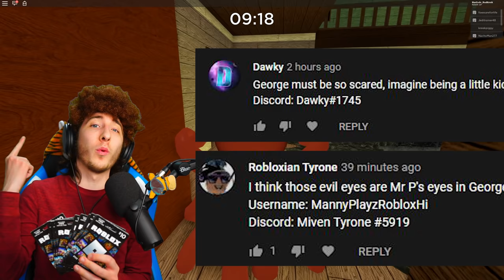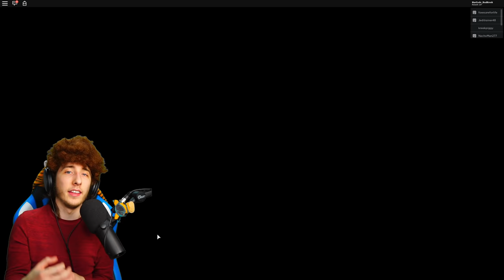SAY GOODBYE TO GEORGE PIGGY.. (EVIL PARASITE) | Piggy Predictions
it may be time to say goodbye to george piggy because george might possibly be infected by an evil parasite in the piggy distorted memory chapter!